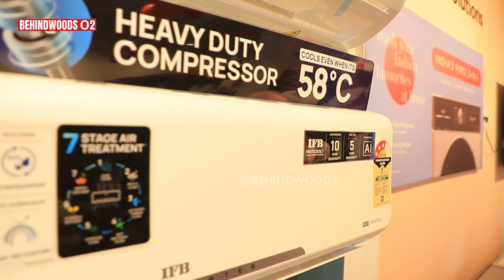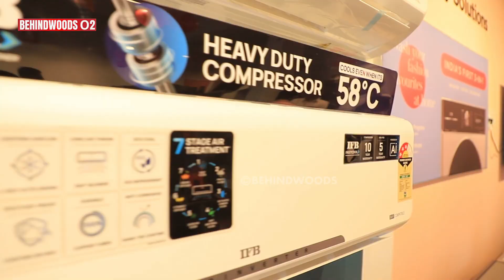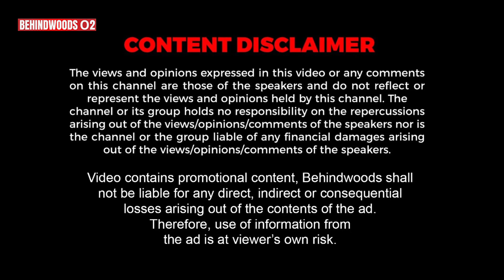இதெல்லாம் வீட்டுல வச்சா வீடே ROBOTIC LAB ஆகிடுமே!🤩 அடேங்கப்பா😲 வியந்து போன ரேஷ்மா - IFB SHOP VISIT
Make this festival season even more special with IFB Appliances
Get Amazing offers like IFB combo offer, up to 20% cashback offer, Exchange offers up to 10,000 & assured gift for every purchase…Hurry!
Visit your nearest IFB Points across Tamil nadu ,we have 23 IFB Points in Chennai and overall 53 IFB points across Tamilnadu

IFB POINT ADDRESS  -
IFB Point No-71,Poonamalee highroad, Nerkundram, Chennai -107
Near sangeetha mobile
Chennai - 600107

For more details & exciting cash-back offers